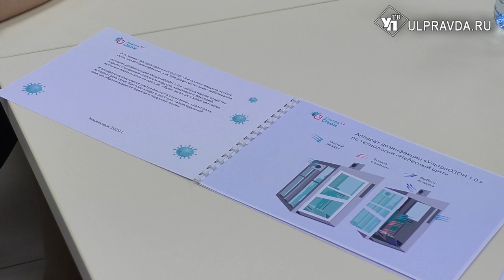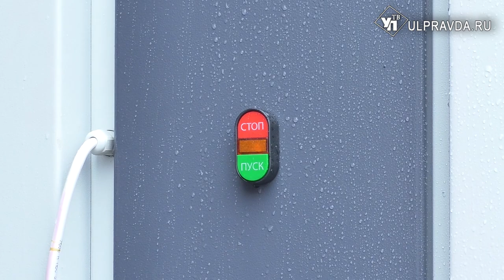От COVID-19 и не только. В Ульяновске разработали уникальную установку для дезинфекции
С 20 июня в Ульяновской области начнут производить  дезинфицирующие аппараты. Установка 2,5 метра в высоту и весом в  полтонны поможет снизить переносимость вирусов на одежде до 80%. И  речь не только о COVID-19.